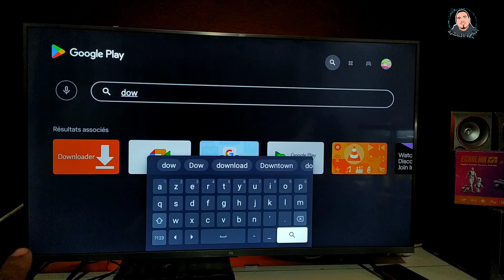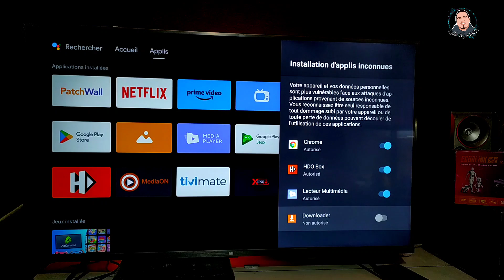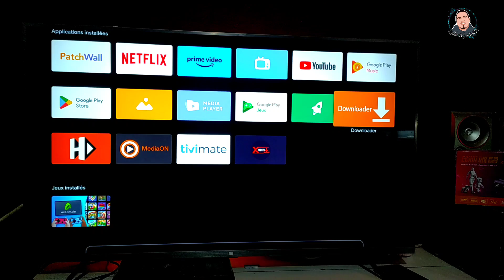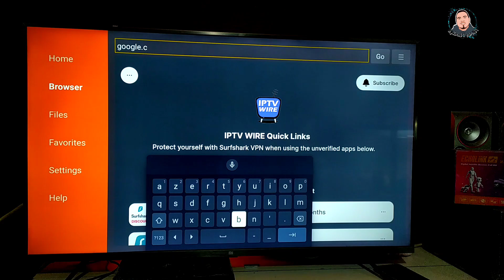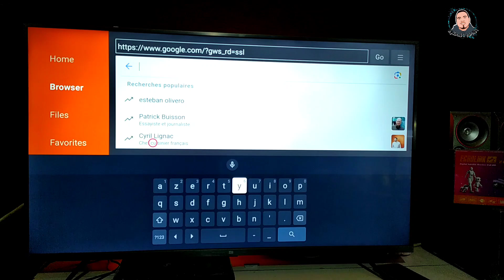تثبيت أي تطبيق على الشاشات الأندرويد و TV Box عبر تطبيق DOWNLOADER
"مرحبًا بكم في قناة المعلم المحترف! اليوم، سنتعلم كيفية تنزيل وتثبيت تطبيق Downloader على أجهزة تلفاز Android وGoogle TV، وحتى أجهزة TV Box. هذا التطبيق يعد أداة رائعة لتحميل تطبيقات من الإنترنت بسهولة.

أولاً، سنقدم لكم كيفية العثور على متجر Google Play على جهاز التلفاز الخاص بك، ومن ثم تثبيت تطبيق Downloader. سنستعرض خطوات التثبيت بشكل مفصل، مع التركيز على الإعدادات والأمور الأمانية.

بعد ذلك، سنشرح كيفية استخدام تطبيق Downloader لتنزيل تطبيقات مثل Kodi أو مشغلات وسائط أخرى. سنقدم نصائح حول كيفية تحديث التطبيق وحل المشكلات الشائعة التي قد تواجهها أثناء الاستخدام.

تأكد من البقاء حتى النهاية للحصول على معلومات قيمة وتوجيهات مفصلة. إذا كان لديكم أي استفسارات أو اقتراحات، فلا تترددوا في ترك تعليق أدناه. دعونا نبدأ في استكشاف عالم تحميل التطبيقات على أجهزة التلفاز الخاصة بكم!"

الشاشات الأندرويد | تطبيقات | جوجل تي في | TV Box في هذا الفيديو ، سنقدم لك  لتطبيق Downloader ، وهو تطبيق رائع داخل متجر جوجل بلاي ويوفر لك تجربة أفضل وأكثر سلاسة لتنزيل التطبيقات على الأجهزة المختلفة بنظام التشغيل Android أو بنظام التشغيل Google TV . لو عندك شاشة أندرويد او جهاز تي في بوكس او TV Stick فلا تفوت هذا الفيديو .  Downloader الجديد يتميز بواجهة مستخدم بسيطة وسهلة الاستخدام ، مما يجعل تثبيت التطبيقات سهل ومريح للمستخدمين .